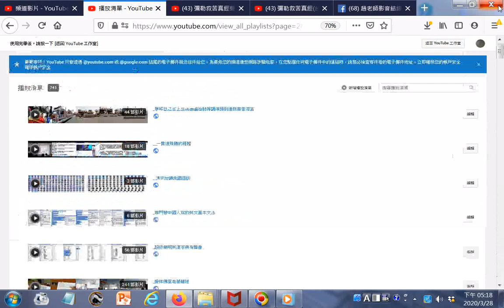20200328TKTTV道親社會服務網路電視台播放清單02 YouTube htm